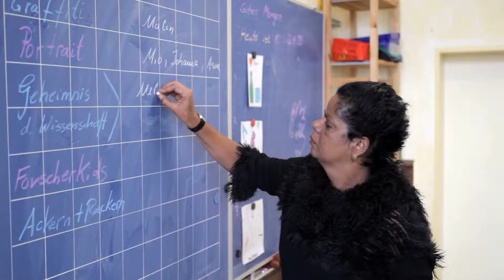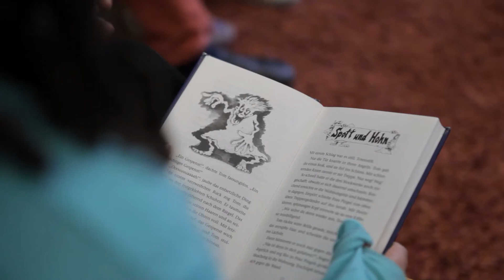Gute inklusive Schule: Kinderschule Bremen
Ein Film über die Kinderschule Bremen, einem der vier Gewinner des Jakob Muth-Preises 2015. Die Grundschule begreift sich als Lern- und Lebensraum für Kinder mit und ohne Handicap und bietet ihren Schülern ein vielfältiges pädagogisches Angebot. Im Film kommen Lehrer, ein Heilerziehungspfleger und Eltern zu Wort.

Der "Jakob Muth-Preis für inklusive Schule" zeichnet seit 2009 Schulen aus, in denen Kinder mit und ohne Förderbedarf vorbildlich gemeinsam lernen. In diesem Jahr kommen die Preisträger aus Emmendingen, Bremen, Espelkamp und Schleswig. Diese Fassung des Films wurde auf der Preisverleihung am 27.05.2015 in Bremen gezeigt.

Redaktion/Regie: Ulfert Engelkes
Kamera (Canon 5D): Ole Kelger
Ton: Ralf Gromann
Schnitt: Frank Hindrichs
Produktion: Engelkes TV/Köln